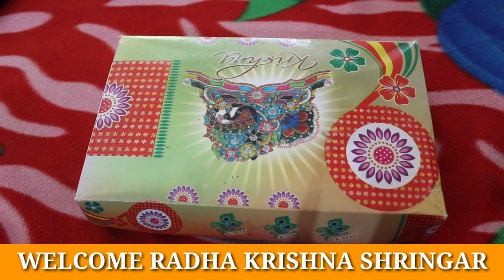लड्डू गोपाल Musical instruments available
instagram. radhakrishnashingar
fb.- Radha krishna shringar